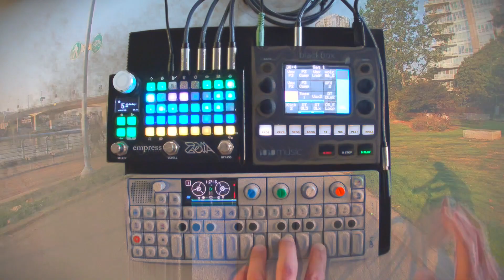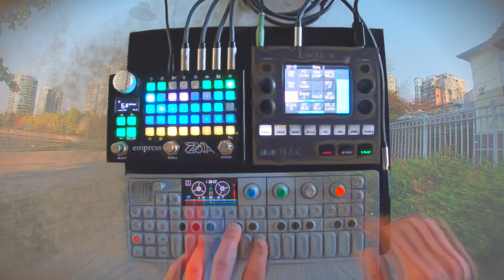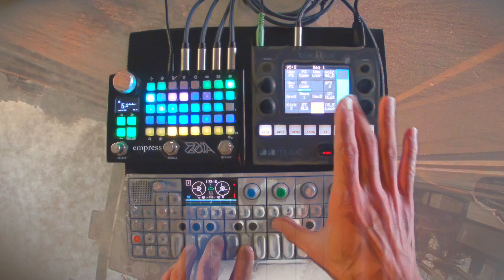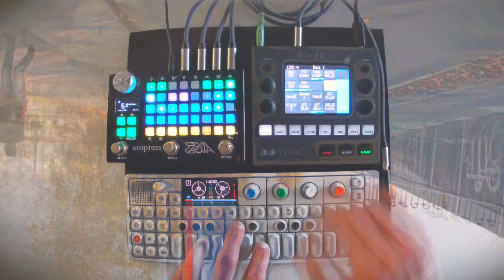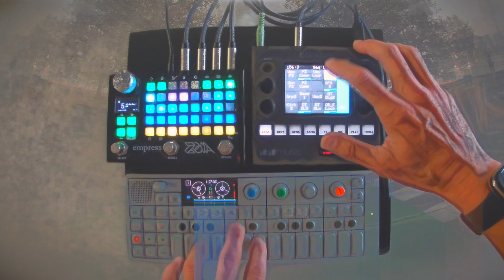Weird fishes (cover)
A cover of Radiohead's "Weird fishes" done on my battery-powered portable rig.